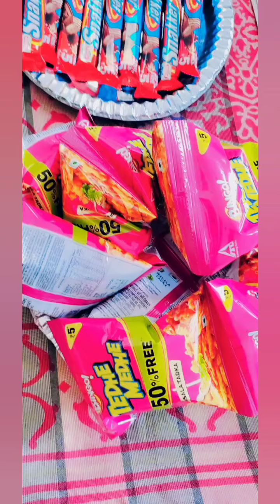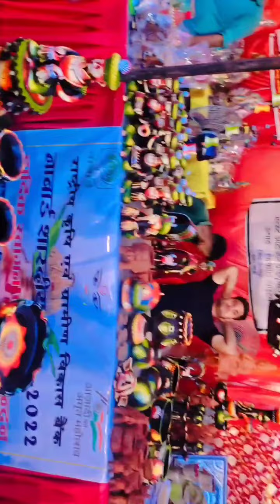नवरात्र आखिरी दिन.. हवन कन्या पूजन. navmi vlog..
Navmi vlog @livelife587

मंत्र: या देवी सर्वभू‍तेषु माँ गौरी रूपेण संस्थिता। नमस्तस्यै नमस्तस्यै नमस्तस्यै नमो नम:॥ वन्दे वांछित कामार्थेचन्द्रार्घकृतशेखराम्। सिंहारूढाचतुर्भुजामहागौरीयशस्वीनीम्